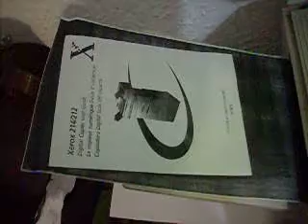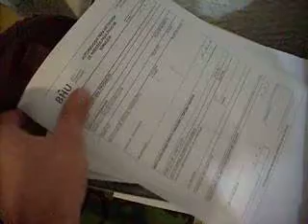Fotocopiadora funcionando #72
¿Te gustó?  Cómpralo en MercadoLibre.